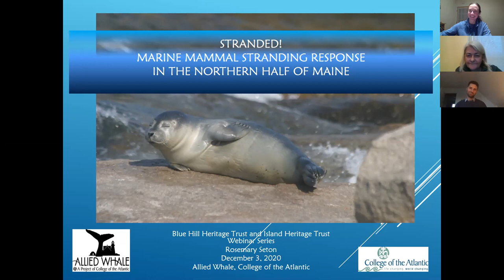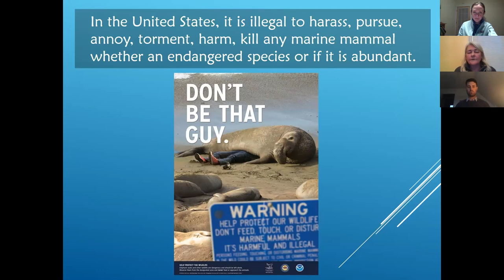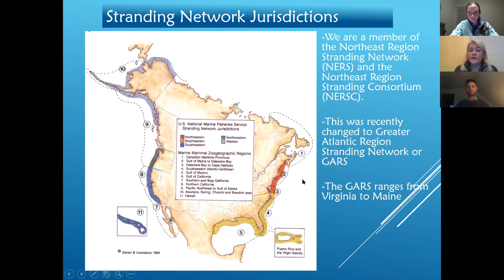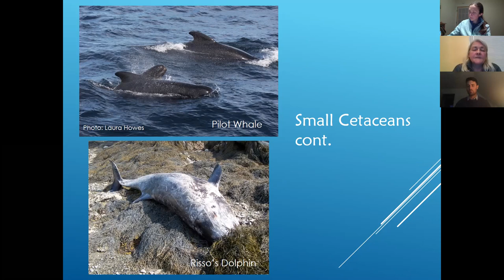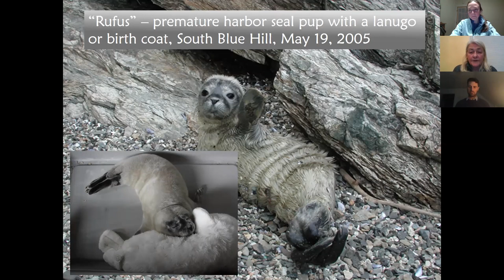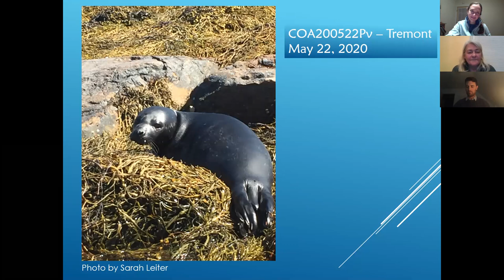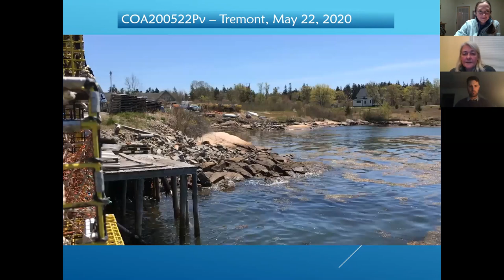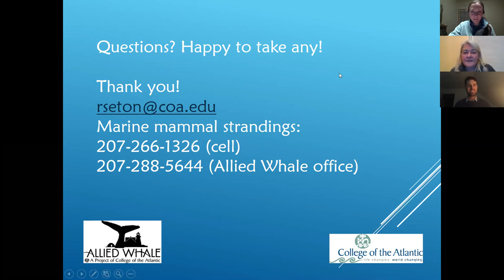Marine Mammal Stranding Response in the Northern Half of Maine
Rosemary will discuss the logistics of stranding response in the region Allied Whale covers which is mid-coast Maine (Rockland) to the Canadian border. She will present the usual suspects of marine mammal species we find on and off our shores and what to do if you find a marine mammal in distress. And as seals make up the preponderance of Allied Whale's stranding response, she will help you understand seal behaviour when viewing them on land or sea keeping in mind that not every seal needs rescuing!
Rosemary Seton is a Marine Mammal Stranding Coordinator with Allied Whale, the marine mammal lab at the College of the Atlantic and has worked with marine mammals for over 30 years mainly in her native Canada and the USA.

This is a recording from a live Friends from the Field Webinar that was presented on Dec 3rd, 2020.